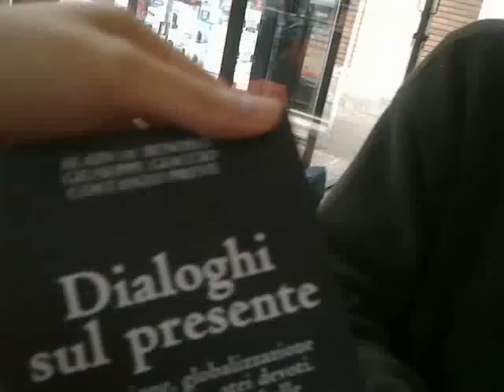Costanzo Preve: il paradosso Alain de Benoist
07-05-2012: Costanzo Preve discute del pensiero filosofico e politico di Alain de Benoist.